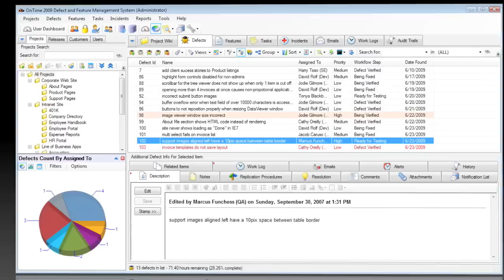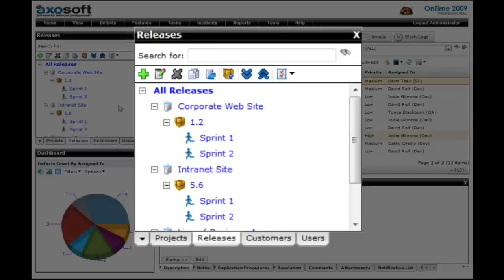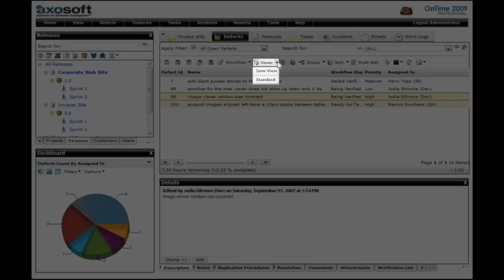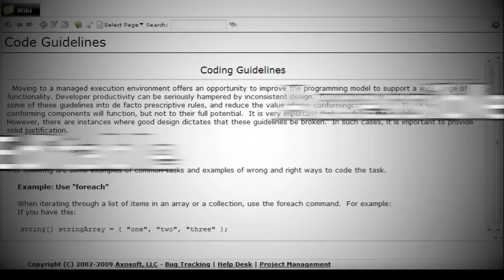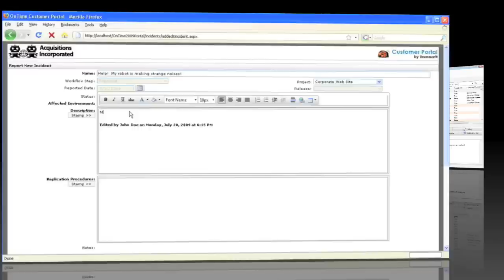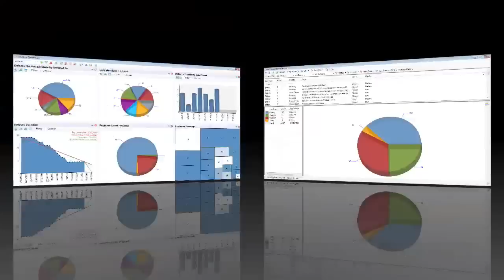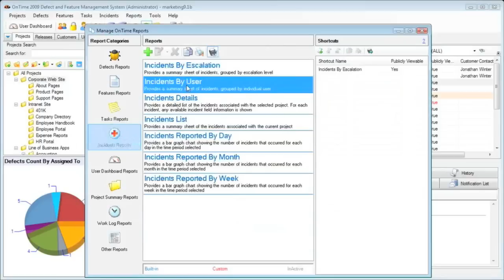Axosoft OnTime Project Management System Overview (HD)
A full product overview of Axosoft's OnTime Project Management system. Covers bug tracking, feature management, product backlogs, scrum, XP, adhoc and how software development teams use OnTime to do project management and ship their software on-time.